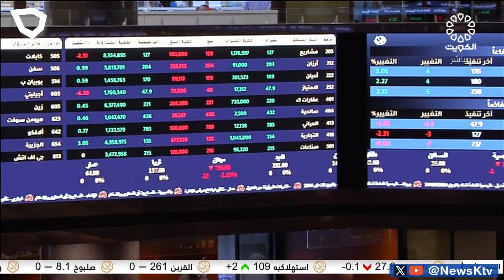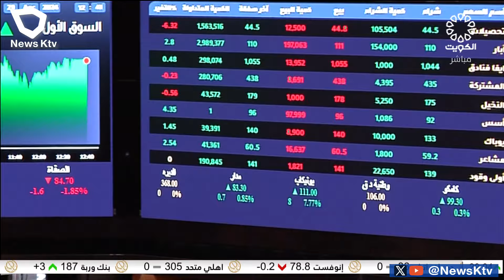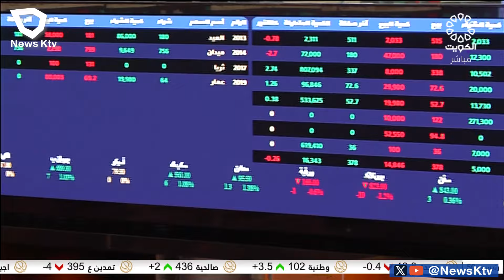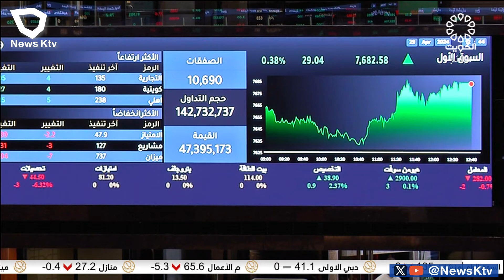برنامج المؤشر ختام جلسة اليوم - بورصة الكويت